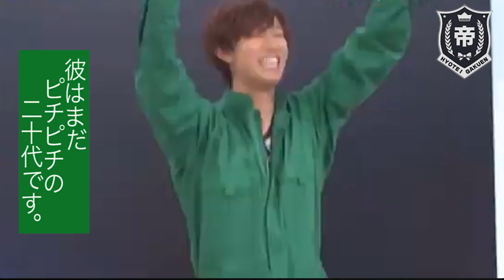Snow Man「テニミュ #2」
Snow Man
案の定、マントの下が跡部様だった佐久間大介
92年組 そろいもそろってダサダサくん
間違いなく「破滅への輪舞曲」
信じられるか？こいつら今年、30歳なんだぜ...

ミュージカルテニスの王子様「氷点下の情熱」にのせて